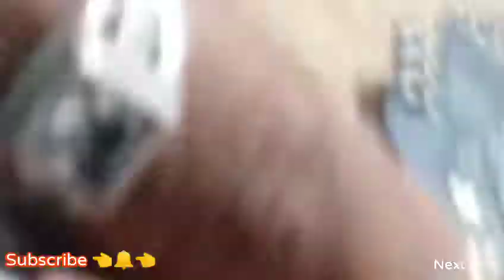Charging pin replacement android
NextLine Motorola Mobile_Charging Pin Replacemen चार्जिंग पिन कैसे बदलें l Motorola Mobile Chaging Pin Replacement

Namaskaar Dosto (NEXT Line) Mein Aapka Haardik Swagat hai. Is video mein maine bataya hai ki kis tarah se Android ka charging pin replacement karte hai.Mujhe umeed hai ki aapko yeh video pasand aayega.Good by Dosto.

Your Queries.

Good notification
notification sounds
google notification
charging jack replacecharging port repaircharging port replacementhow to replace micro usb charging portkishore kumar hit songskishore
how to replace charging porthow to replace mobile phone charging port

About : Next Line is a YouTube Channel, where you will find technological videos in Hindi, I will try my lavel best if possible New Video is Posted Everyday.